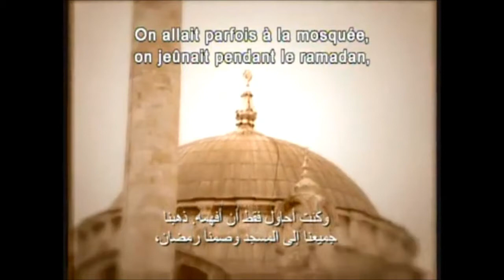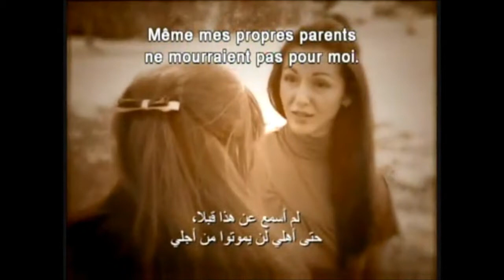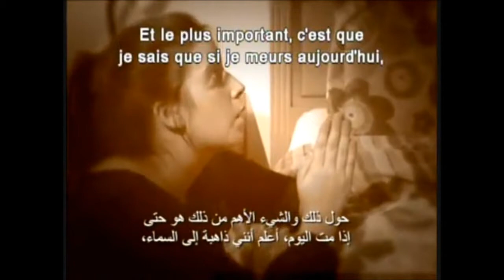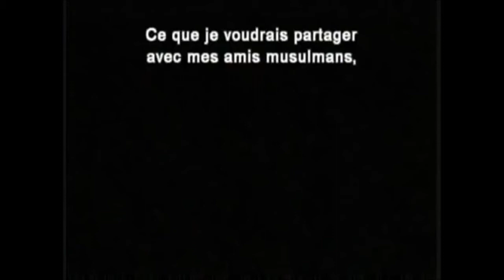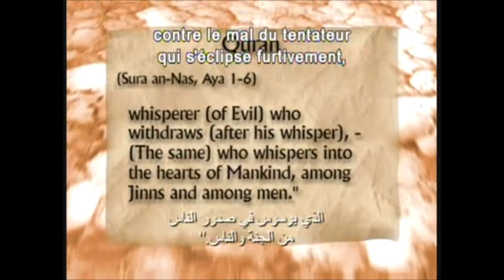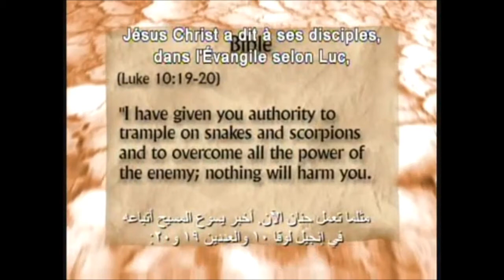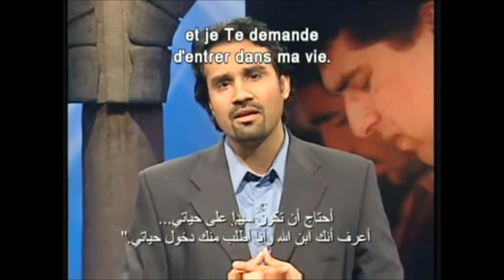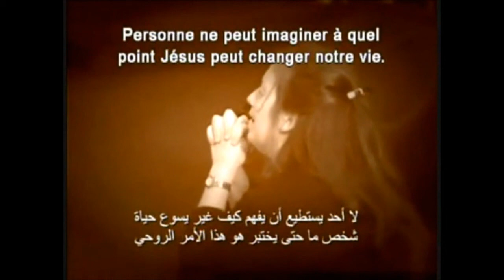✥ Christ libère Hanene, musulmane, de Šhayṭān (Témoignage chrétien) ✥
À partager : Christ vit en elle ! Hanene était une musulmane pratiquante, mais au fond d'elle-même, elle éprouvait un vide spirituel que sa religion ne remplissait pas. Quand elle a commencé à prier avec une chrétienne, les choses se sont tout de suite améliorées. Dieu est Amour. Grâce à la Miséricorde de Dieu, il faut sauver les musulmans : Suprêmement miséricordieux Allah, nous avons confiance en Toi !

Alléluia !